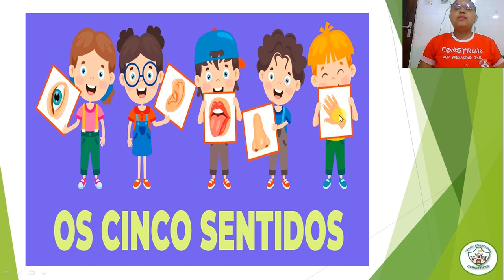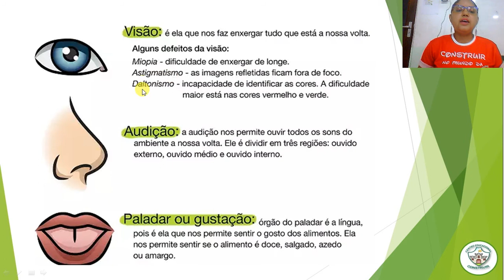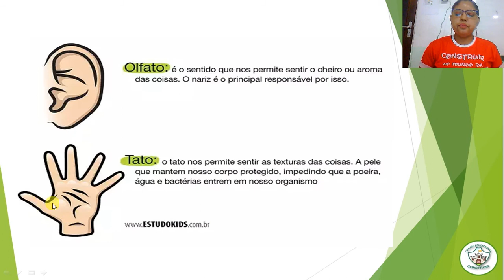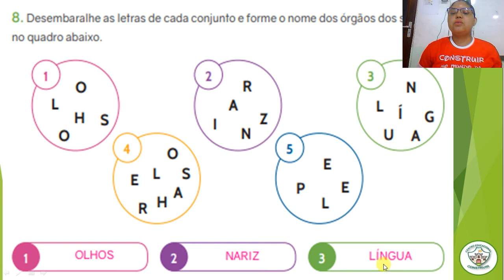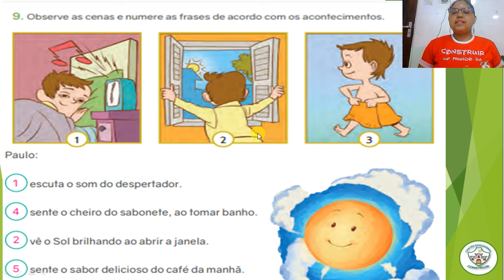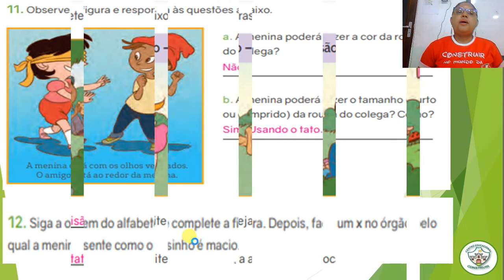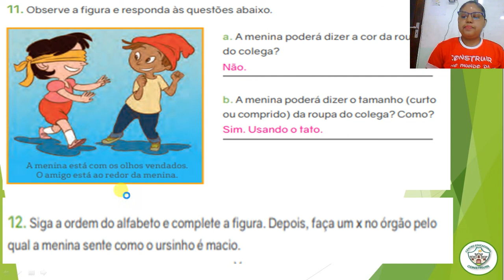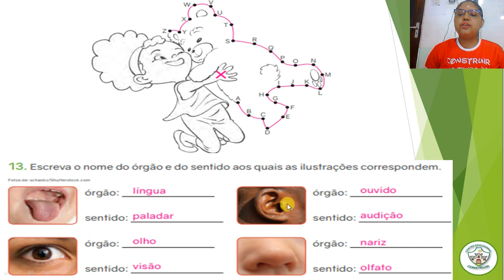1º ANO - AULA DE CIÊNCIAS - 20/05/201